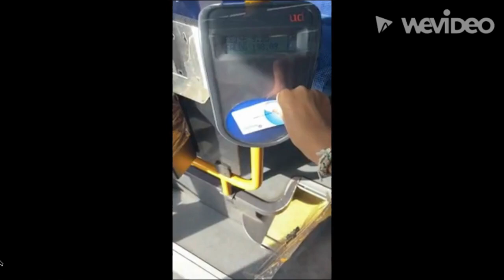Vores første vlog!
Vi håber i nød denne her video.
Der var lidt bøvl med at få uploadet den, men nu er den oppe!